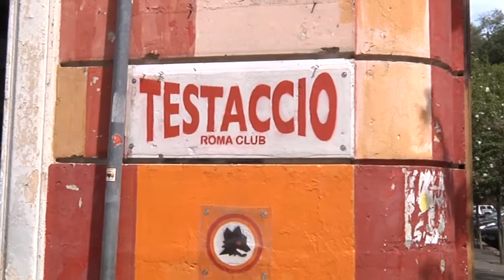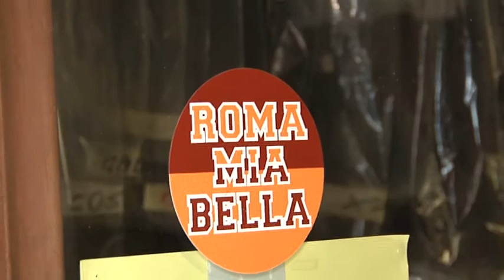Top of the vox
Il meglio delle nostre interviste nei quartieri di Roma